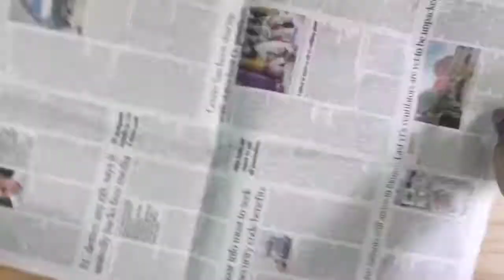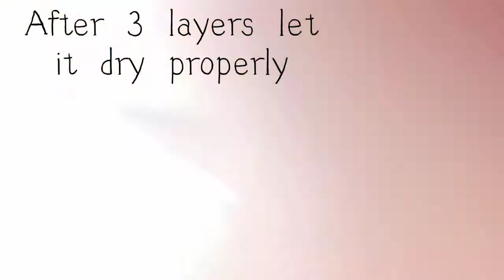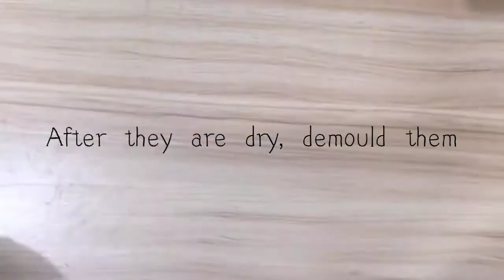DIY Paper bowls